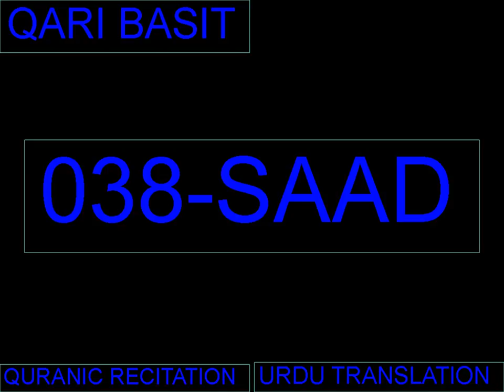038 Saad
KIDS